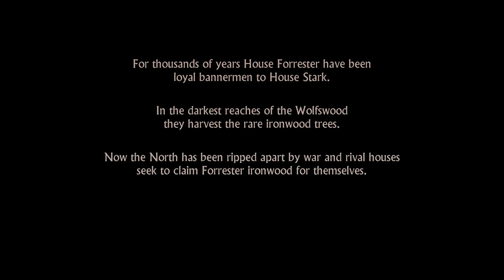'Game Of Thrones: Telltale Games Series ' Part 1: Those traitors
'Like' if you enjoyed this video, 'Share' it with others if you want them to watch my content, Place a 'Comment' if you think I can do better for the video, and 'Subscribe' for more Gaming content.
(Description here)
Link to Game Of Thrones: Telltale Games Series